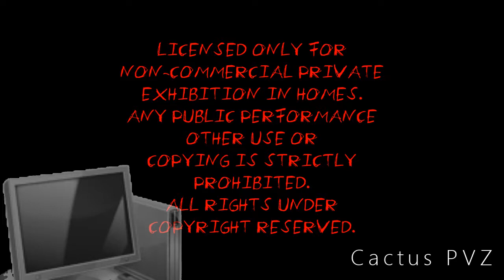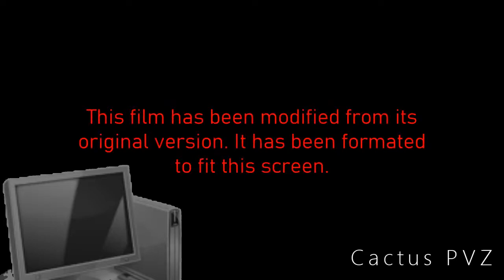(REUPLOAD) Paramount 90th Anniversary Feature Presentation 2020 Septillion Times Scarier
Reupload for Playo2000s because he rename and unlisted video